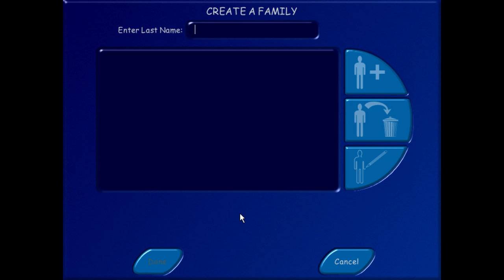The Sims - Part 1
The last time I played first The Sims game was around launch date of second game. I remember the demo version on Makin' Magic disc and my PC was too weak to run it. By the way, 16:30 totally cracked me up. Will Guanglai Kangyi manage to have normal life?